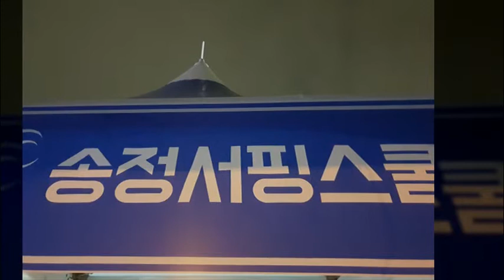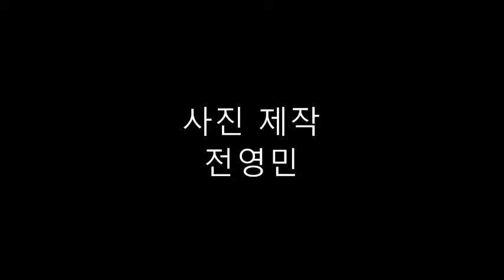해운대송정바다동영상2018 09 15